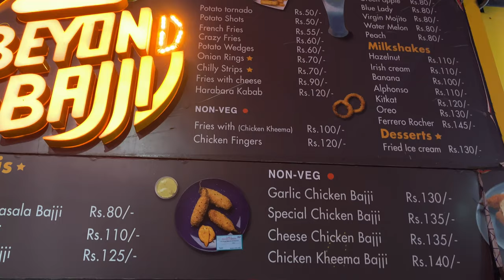StreetFood at DLF Gachibowli II Maggi II Beyond Bajji II Tiffins II Shawarma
This time we are exploring DLF, Gachibowli food place where we get maggi, Shawarma, Pizza, Tiffins, Chai, Coffee, Chinese food, etc many more for very low prices.

Location :
DLF,
Gachibowli,
AM PM Food court.
Hyderabad.